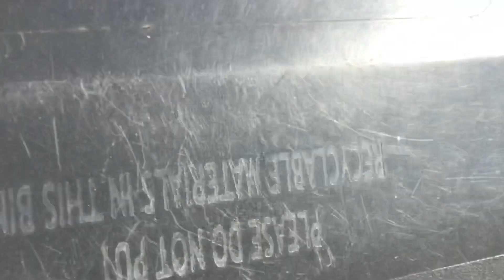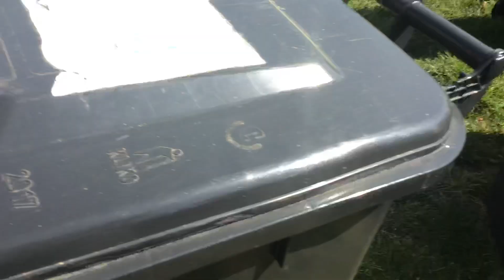Putting the bins out for bin collection